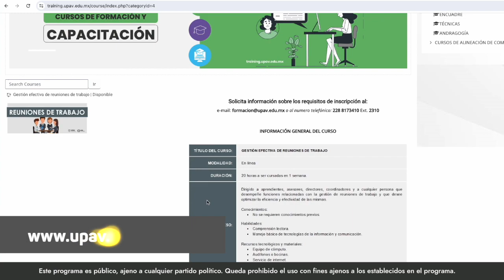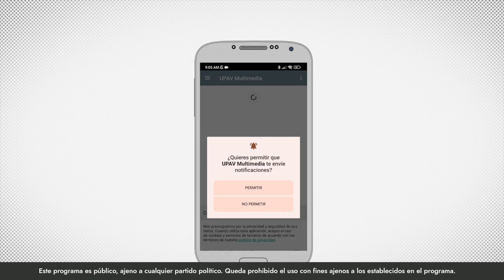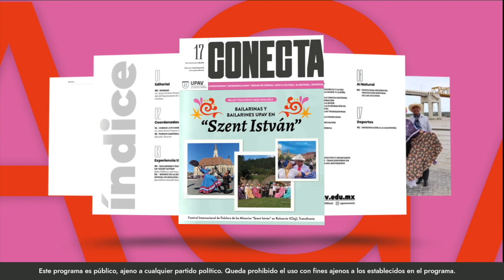UPAV/ Noticiero UPAV del 12 de abril del 2024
¡Buenas tardes! Esto es el NoticieroUPAV del viernes 12 de abril del 2024 🎤

__ Este programa es público, ajeno a cualquier partido político. Queda prohibido el uso con fines ajenos a los establecidos en el programa.